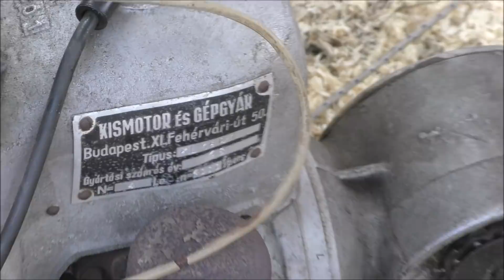FŰRÉSZ MÁNIA: VETERÁN LÁNCFŰRÉSZ BEMUTATÓ A KAPA-KUPÁN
Sárosdon nem csak versenyeztünk a kapáinkkal,hanem bemutattuk Bojti öreg és ritka láncfűrész csodáit. Sörösüveg nyitással fűszerezve. :D